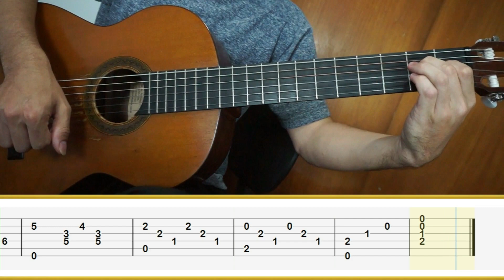VALS PERUANO N°4 🎸 Oscar Rosati || Tutorial para Guitarra Clásica + TABS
Vals Peruano N°4 de Oscar Rosati (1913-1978): guitarrista, compositor y pedagogo argentino. Aprende a tocar esta pieza con este tutorial de guitarra. Descarga GRATIS las partituras y tablaturas a continuación.

____COLABORACIONES________________

____TABLATURAS_____________________

🎓 Dificultad: ★★☆☆☆